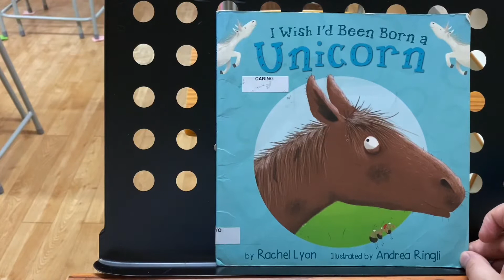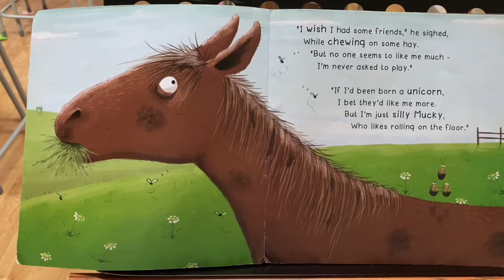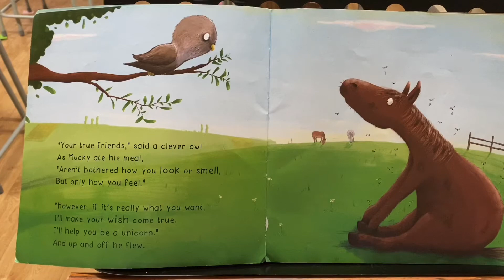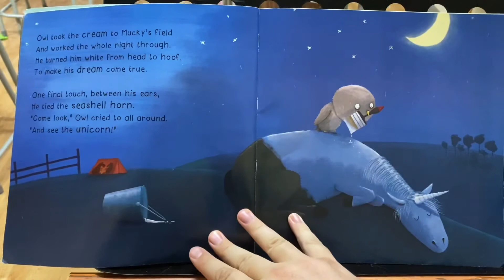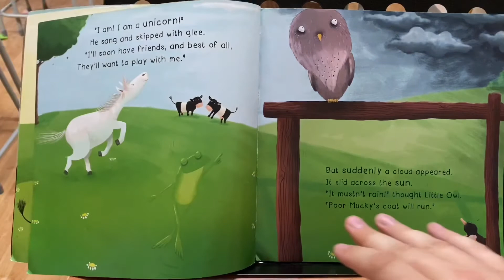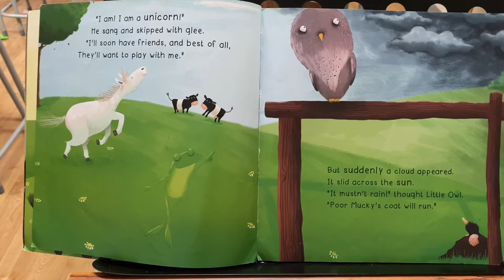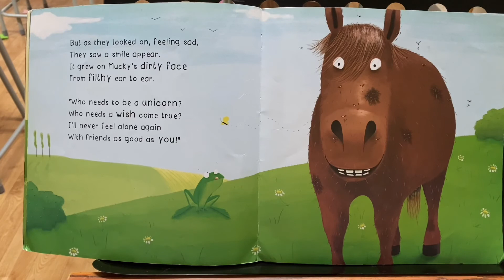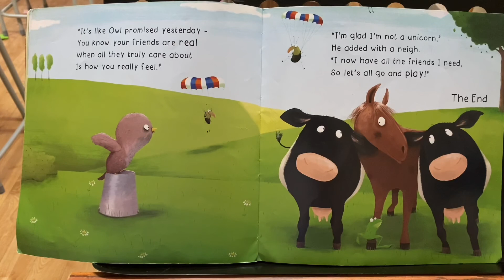I Wish I’d Been Born a Unicorn Mr Burns Storytime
Written by Rachel Lyon and illustrated by Andrea Ringli. Presented by Mr Burns.

PYP Learner profile link - Caring